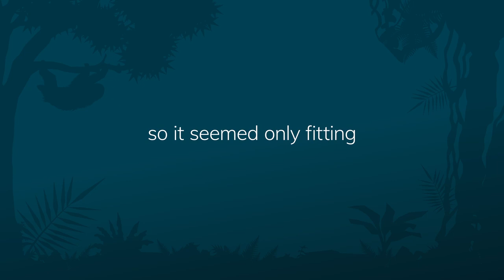We're Changing! Introducing: Wild Planet Trust